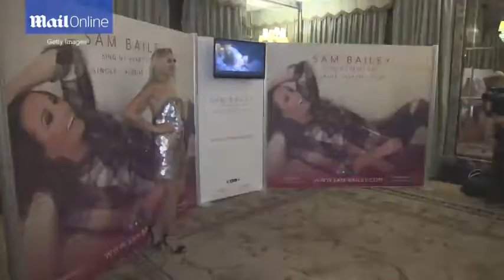Larissa Eddie and Linda Robson at Sam Bailey's album launch - Daily Mail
She's recently released a new album. And Sam Bailey ensured she made an impression as she attended her album launch party in London in thigh-skimming shorts on Thursday. Showing off her toned tanned legs, the 39-year-old X-Factor singer beamed with pride as she posed for pictures at the event.